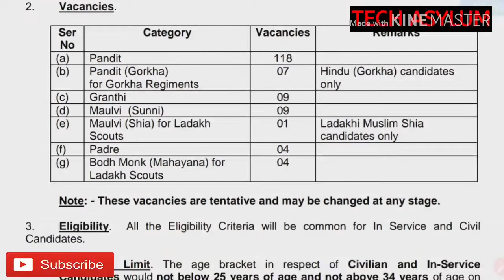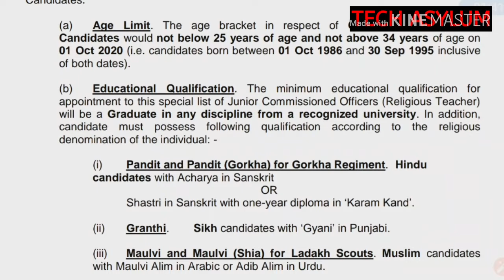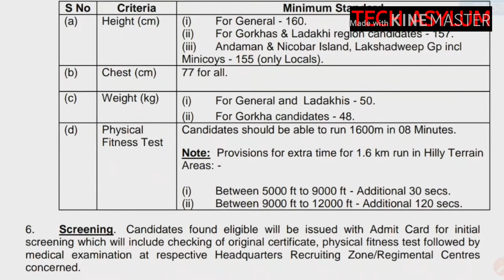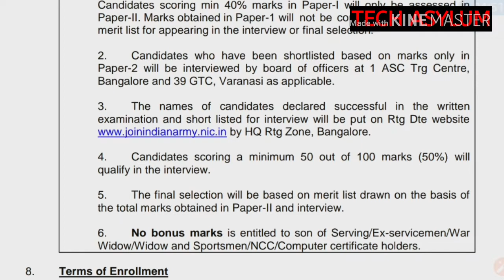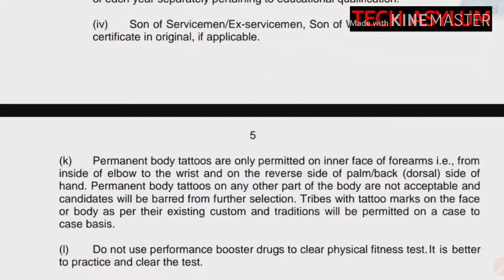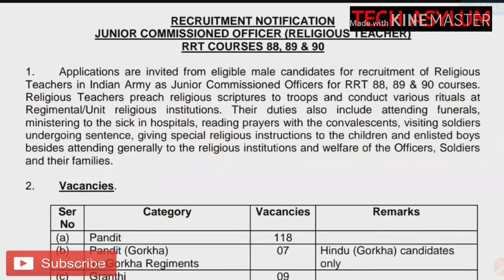INDIAN ARMY JCO RT RECRUITMENT RALLY / 2019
INDIAN ARMY

JCO RELEGIOUS TEACHER

MALAYALAM

2019